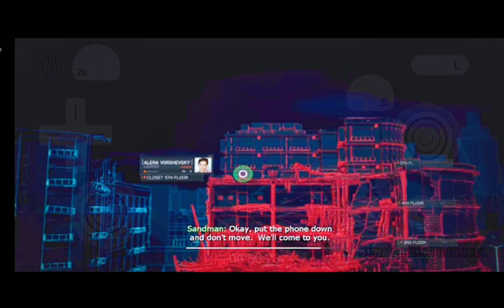Call Of Duty Modern Warfare 3 - Android Emulator : Part 22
Call of duty modern warfare 3 inilah rekomendasi game versi Dolphin emulator cocok untuk pecinta Game Android

Nostalgia main game2 classic menurut saya masih work it di jaman sekarang.

wajar saja jika terdapat macet2 karena game ini di operasikan dengan emulator, tapi ya lumayan nggak harus punya konsole yang mahal2 banget untuk memainkan game sekeren ini

Semoga kalian terhibur dan menikmati konten2 saya
Selamat menonton, enjoy this video, Lets do it instal gamenya

Device : Xiaomi Poco X3 NFC
Ram/Rom : 8/128
OS/Android : Miui 13 /12